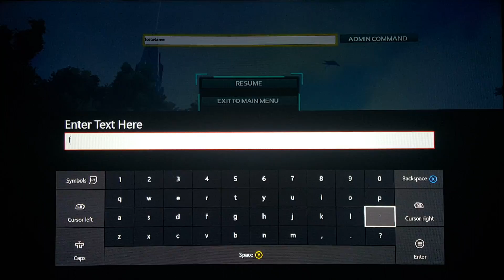Ark Survival Evolved #18 with eV Killer part 1